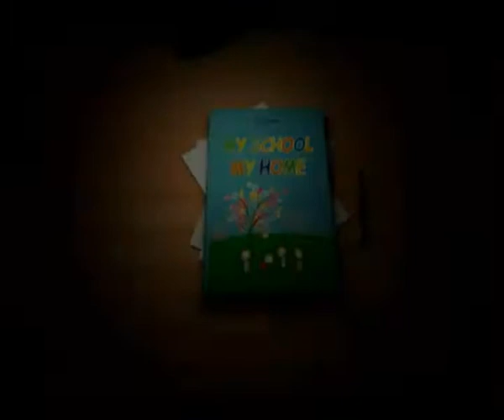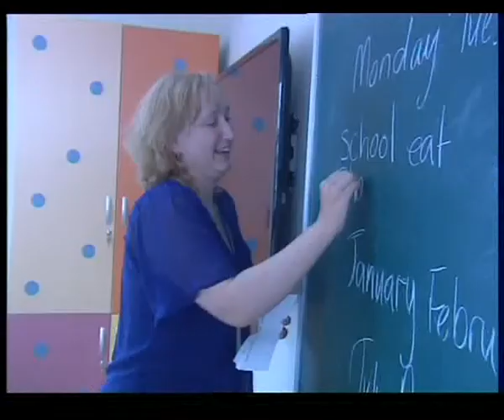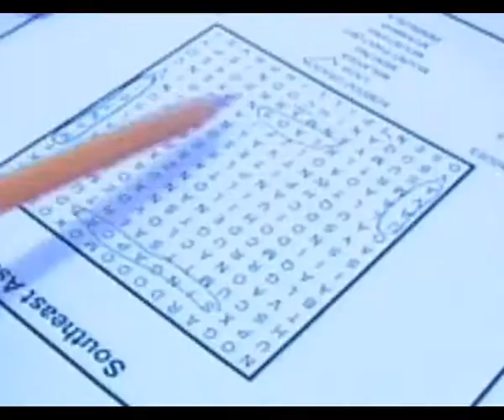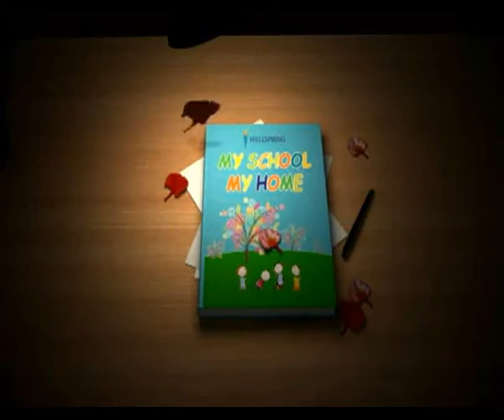Wellspring Tháng 8 năm 2011